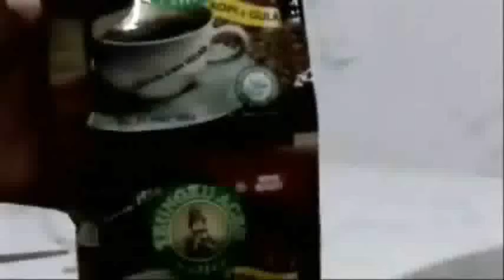Membuat Mame Bonsai Elegan